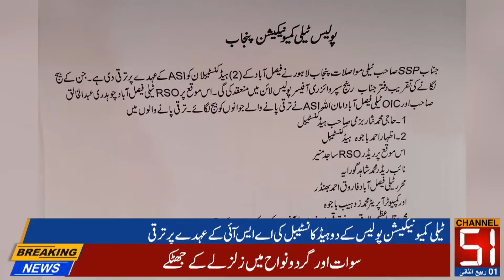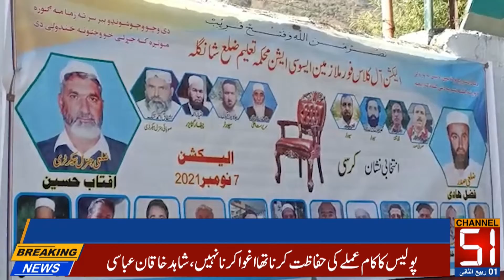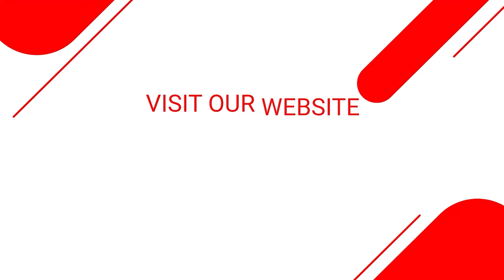Regional Bulletin Channel 51 | 07 Nov 2021 | LIVE